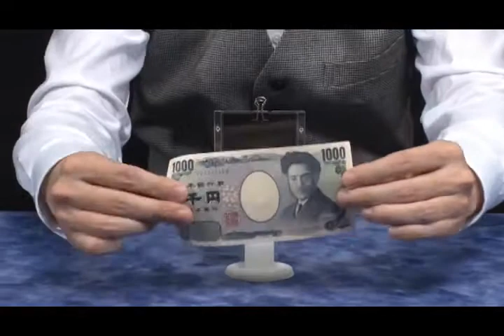Smart Guillotine by Tenyo Magic